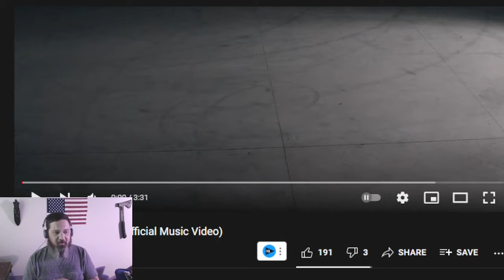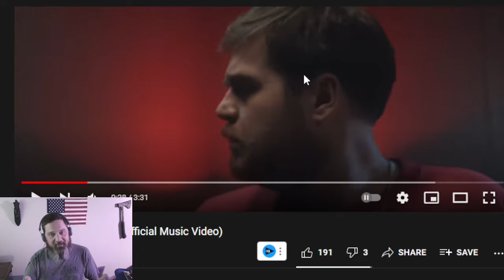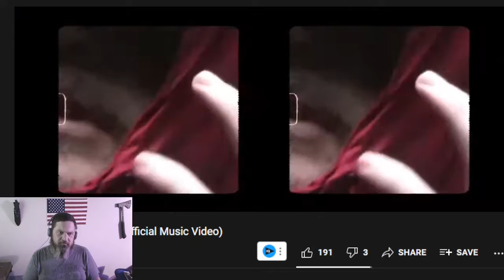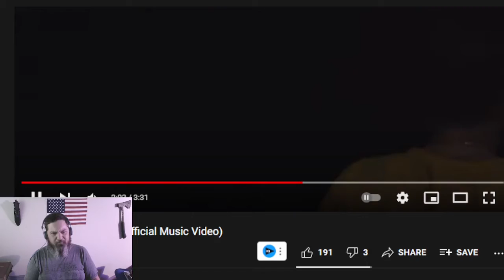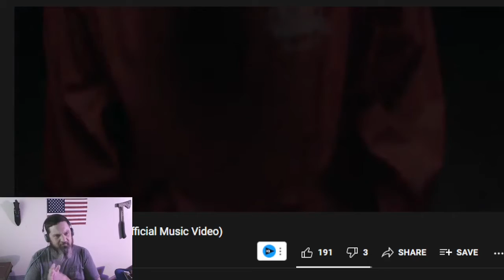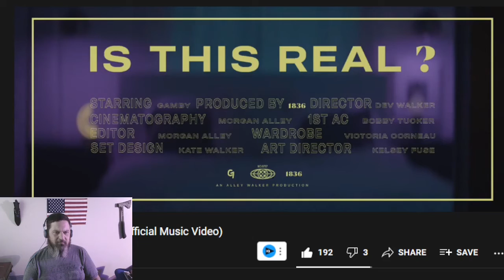Gamby Is This Real Reaction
Hey Crew, let's just make a day of it. New Artist
Original Video
Direct Consultations available on Minnect